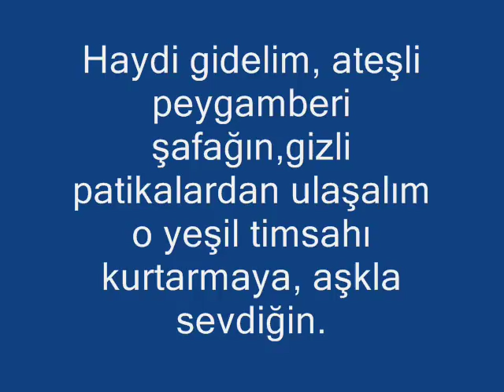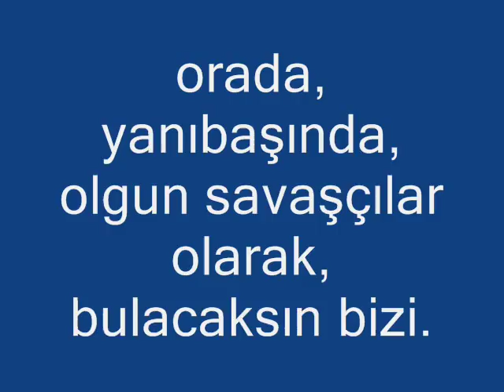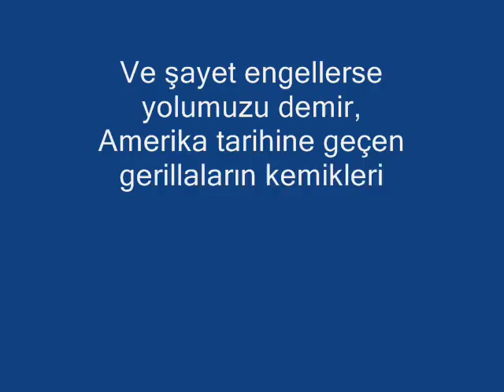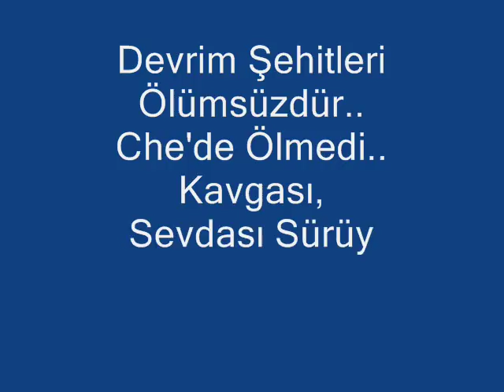Che Guevara'ya Şiir..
.Che Ernesto Guevara Fidel Castro Cuba Revolution Socialiscm Communism komün video kolektifi Commandante Hasta Siempre